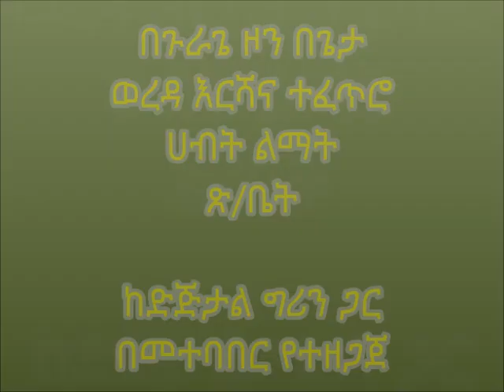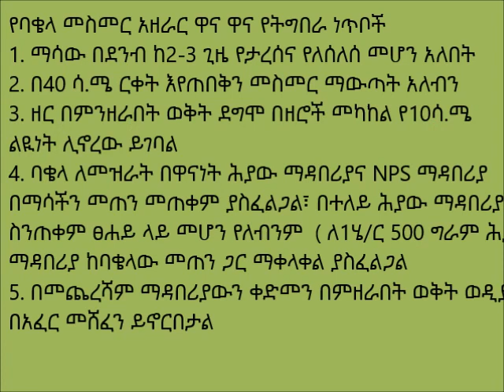Geta _ Bean Line Planting With Women Collaboration T1